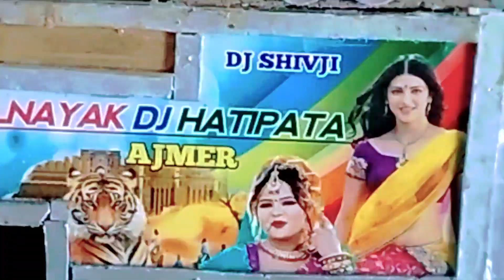small dj pickup रियल आवाज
1 mere bharat ka bachha bachha Jai shree ram bolega
2 jai shree ram dj
3 भारत का बच्चा बच्चा जय श्री राम बोलेगा
Ayodhya nagari song
Shri Ram song
jai shree ram song dj remix

jai shree ram dj
भगवा रंग डीजे
भगवा रंग
ramnavami video
रामनवमी song dj
ramnavami song dj
ramnavami song
ramnavami song 2023 new
रामनवमी song 2023
रामनवमी सॉन्ग 2023
रामनवमी सॉन्ग
रामनवमी डीजे गाना
रामनवमी डीजे
bhagwa rally song